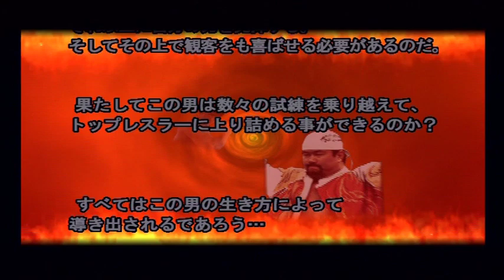新人プロレスラーの心得【オールスタープロレスリング3】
オリジナルレスラー育成モード『パワーメイク』
オープニング　新人プロレスラーの心得

▼これまでの試合▼
『オリジナルレスラー』ヘラクレス結城VSパワー・ウォリアー【オールスタープロレスリング3】

『オリジナルレスラー』ヘラクレス結城VS藤田和之【オールスタープロレスリング3】

『オリジナルレスラー』ヘラクレス結城VSドン・フライ【オールスタープロレスリング3】

『オリジナルレスラー』ヘラクレス結城VS中西学 ヘラクレスVS和製ヘラクレス【オールスタープロレスリング3】

『オリジナルレスラー』ヘラクレス結城VS永田裕志【オールスタープロレスリング3】

『オリジナルレスラー』ヘラクレス結城VS秋山準【オールスタープロレスリング3】

■ タイトル　オールスタープロレスリング３
■ 対応機種　PlayStation2

★動画環境
■Elgato Game Capture HD60
 出力  720✕480　  60FPS
オーディオ　224  kbps　AAC